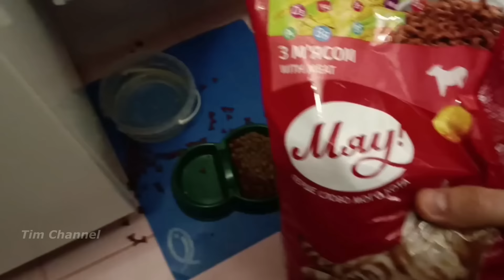ХАРЬКОВ❗СИЛЬНЫЕ ВЗРЫВЫ В ЭФИРЕ 😱 ПРЯЧЕМСЯ МЕЖДУ ДВУХ СТЕН🙏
Добро пожаловать в наш новый VLOG, сегодня Харьков с самого утра под обстрелом, мы проснулись от взрывов 😱 Прячемся в коридоре между двух стен 🙏 Спасибо всем за поддержку нашего канала!🙏 Мира и добра всем!🌈 🕊️

Благодарим вас за поддержку и следите за новыми видео.👀